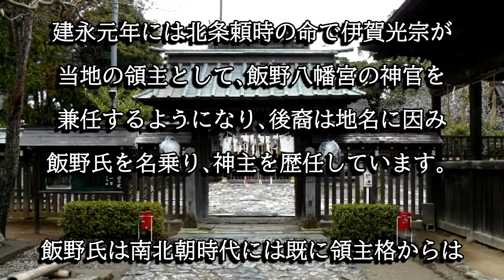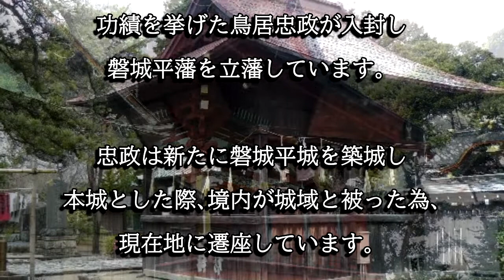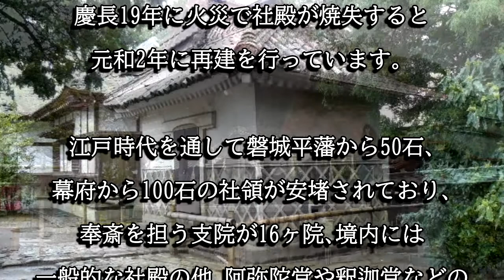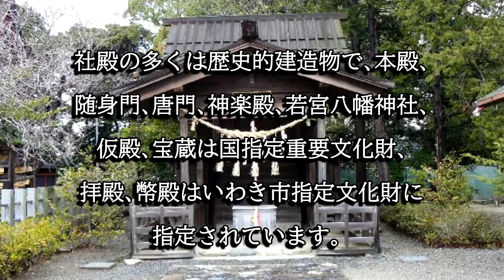飯野八幡宮（福島県いわき市）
飯野八幡宮は康平６年に源頼義が開創したとも、文治２年に源頼朝の命により開創したとも云われています。社殿の多くが歴史的建造物で国指定重要文化財に指定されています。